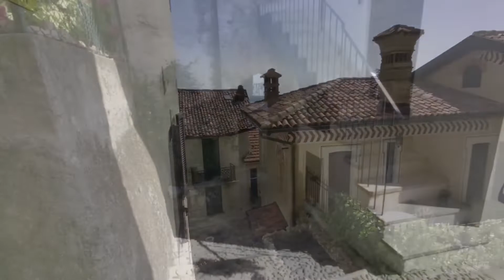Sacro monte Varese